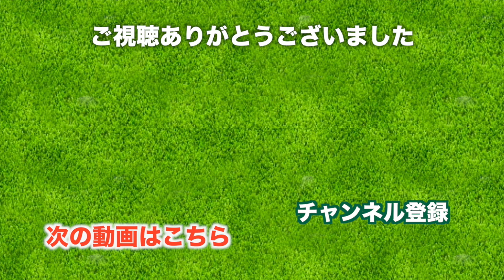勝負！キャディさんと息が合ってきた！【TPC Kuala Lumpur East H1-5】三枝こころ in マレーシア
マレーシアの名門ゴルフコース、TPCクアラルンプル(TPC Kuala Lumpur)イーストコース、レディースティーでのラウンド動画です。INスタート、1-5番ホールでの動画です。

ウェストコースでのラウンド動画はこちらから

太平洋クラブが提携する海外ゴルフ場の一つです。
太平洋クラブへのラウンド依頼が可能で、現地会員並のプレイ費でラウンドができます。